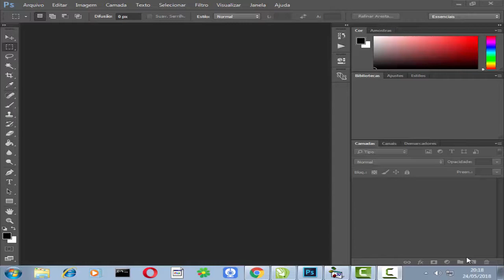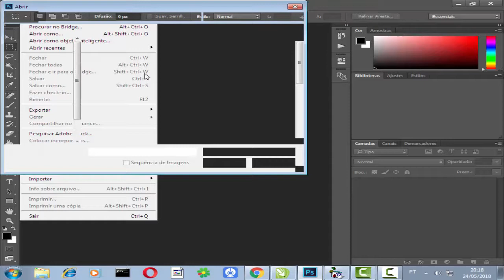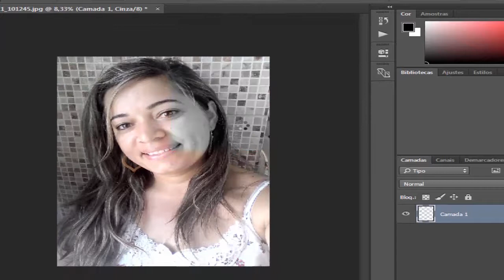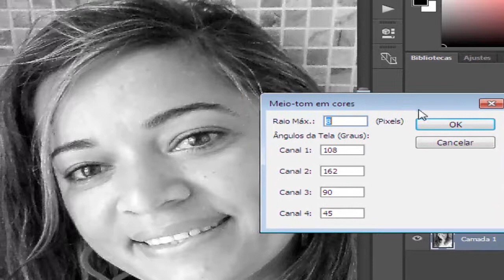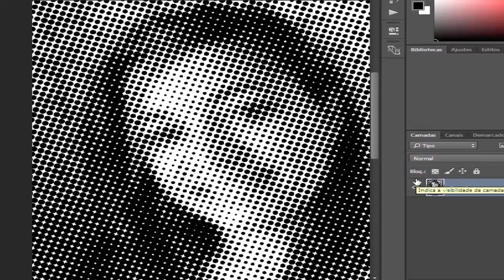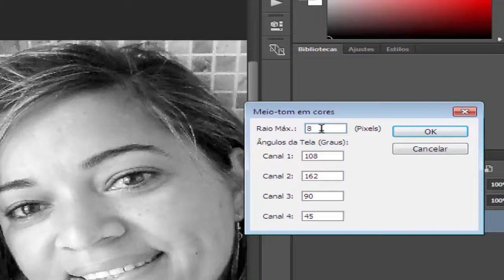Como fazer Reticula Monocromia no Fotoshop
Esse vídeo vai mostrar como fazer reticula no Fotoshop
Bom para quem não tem impressora poscript.